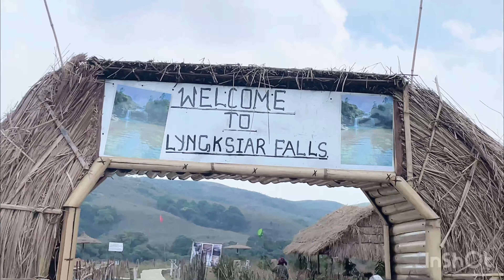Unseen falls in Meghalaya || lyngksiar falls || tourist place at Meghalaya cherapunji